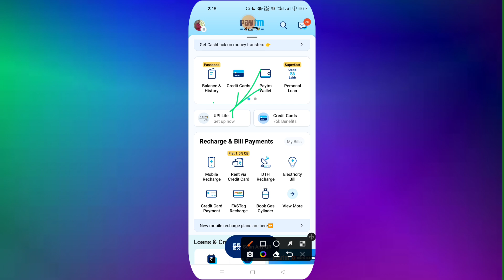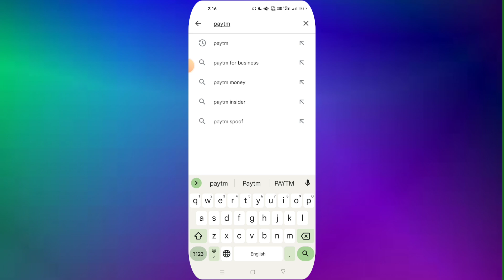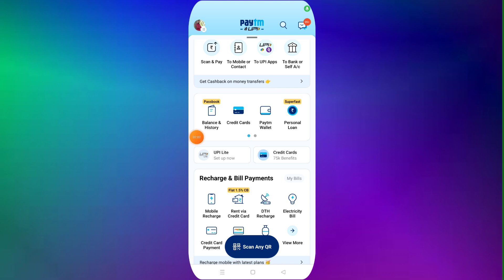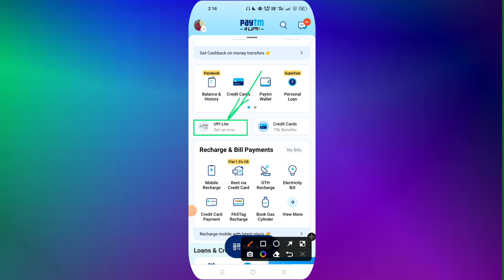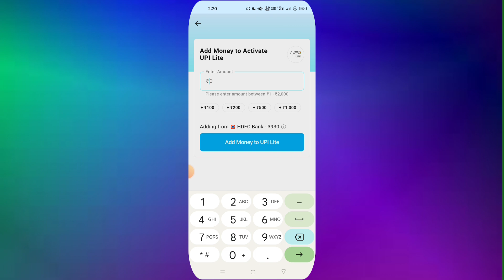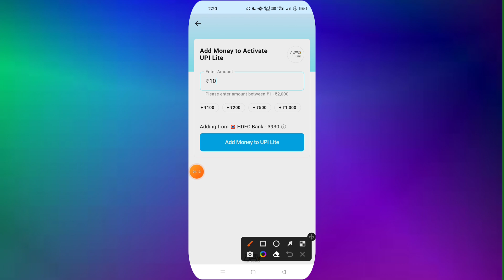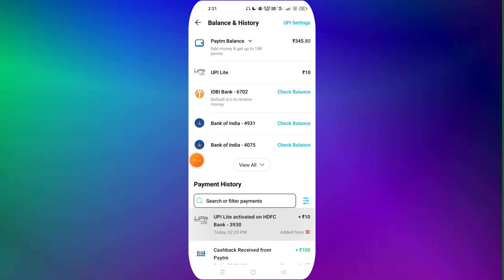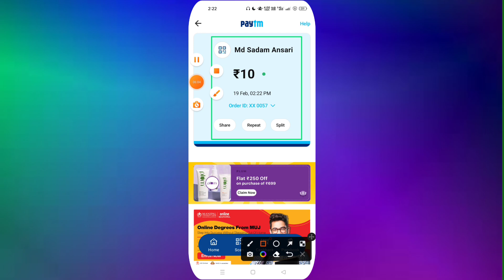Paytm Upi Lite Wallet Activation Kaise Kare How To Activate Paytm Lite Upi Paytm Wallet Activate2023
Paytm upi lite activate
Paytm upi lite activate kaise karen
Paytm upi lite wallet activate
Paytm lite version activate
Paytm wallet Kaise activate Karen
Paytm upi lite activate kaise kare
Paytm upi lite activate kaise kare 2023
Paytm wallet activate problem Paytm wallet
Paytm Upi Lite Wallet Activation Kaise
Paytm wallet activate the account
Paytm wallet activate problem Paytm
Paytm wallet Kaise activate Karen online
Paytm lite activate kaise kare online

Paytm wallet Kaise activate Karen Paytm wallet Kaise activate karte hain Paytm wallet Kaise activate Kiya Jata Hai Paytm wallet electric problem Paytm wallet activate problem Kaise Sahi Karen